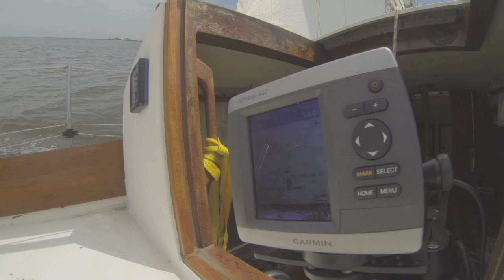Sailing Jamaica Bay